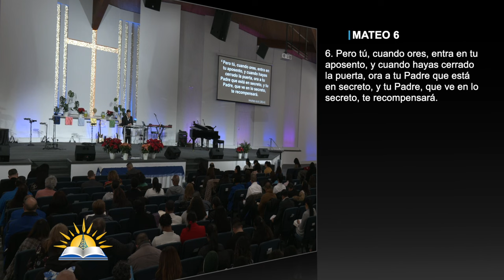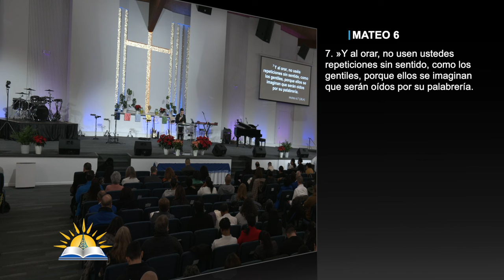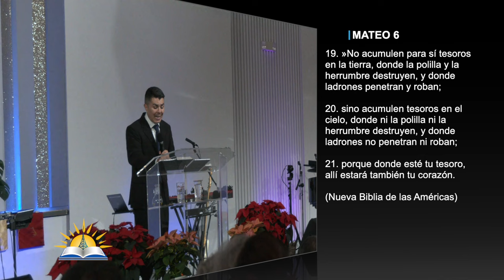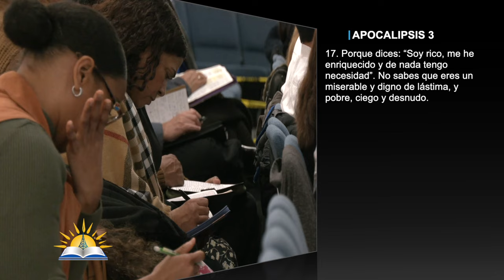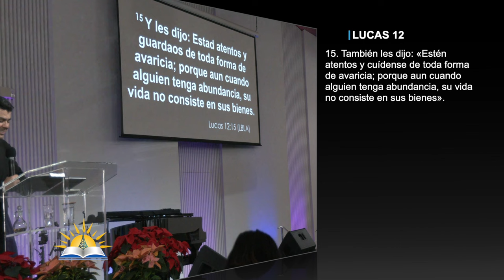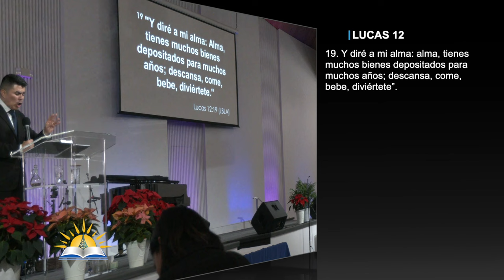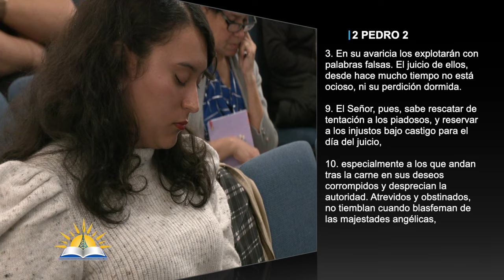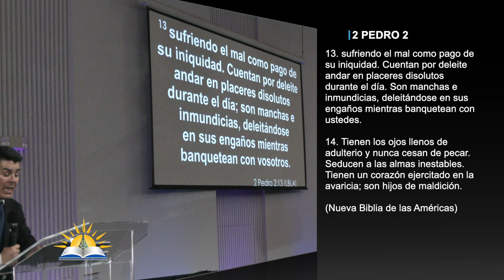Mi necesidad primera #2 - Pastor Omar Solano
Tema: Mi necesidad primera #2 - Pastor

Versos:
 Mateo 6:5-6
Salmos 51:6
Psalm 139:7
Psalm 51:1, 17
Mateo 6:7
Mateo 6:19-21
Mateo 6:10
Mateo 6:21
Lucas 12:21
Mateo 6:22-24
Lucas 11:33-36
Eclesiastés 1:8
Apocalipsis 3:14-18
Efesios 1:18-19
Lucas 12:13-21
2 Peter 2:1-3, 9-10, 13-14, 7

¿Quiénes somos?

CCLI # 11207910
Church Streaming & Podcast License
CCLI # CSPL060797